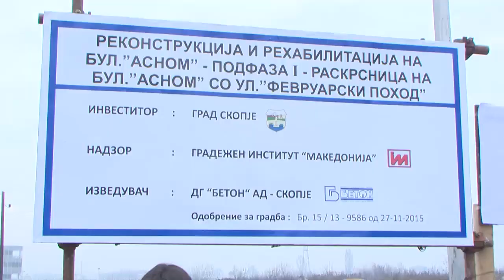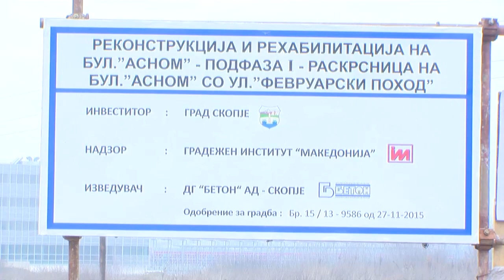Почеток на градежните работи за продолжувањето на булеварот „АСНОМ“ кон Горно Лисиче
Градоначалникот на град Скопје Коце Трајановски и градоначалникот на општина аеродром Ивица Коневски во присуство на претседателот на ВМРО ДПМНЕ Никола Груевски го означија официјалниот почеток на градежните работи за продолжување на булеварот „АСНОМ“ кон Горно Лисиче.Инвестицијата е во вредност од 30 милиони денари, а градежните зафати ќе ги изврши АД Бетон Скопје. Рокот на изведба е 150 дена и се очекува во јули да биде пуштена во употреба.На оваа локација изградена е фекална и атмосферска канализација, водоводна мрежа, асфалтирани и сервисни се улици на површина од околу 20.000 квадратни метри и поставени се тротоари на површина од над 5.000 квадратни метри како и нови паркинг-места.